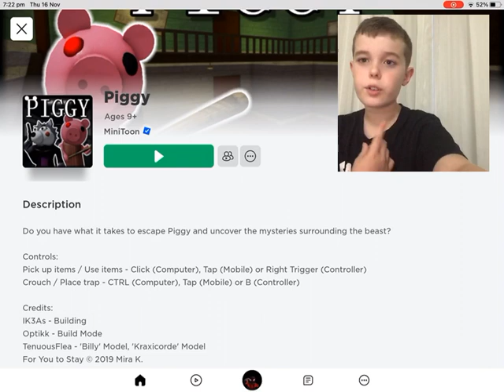Piggy 🐷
Out of nowhere a terrible infection started and my team has to survive will I make it let’s find out.
Sorry it ended so soon my glass water bottle was going to smash so I had to save it.